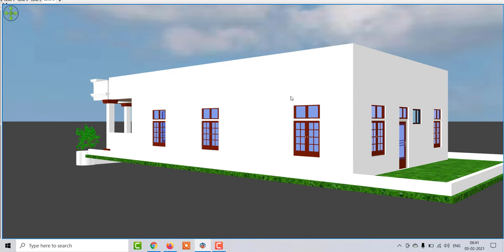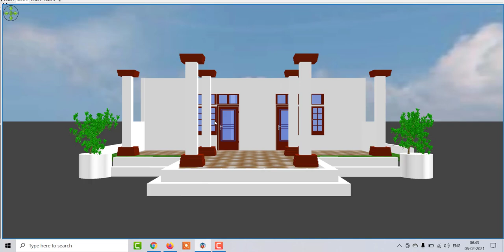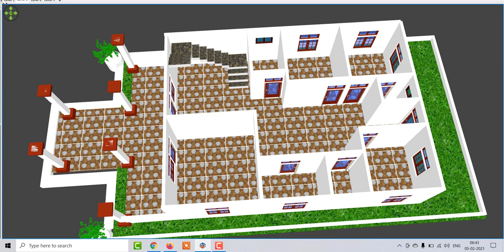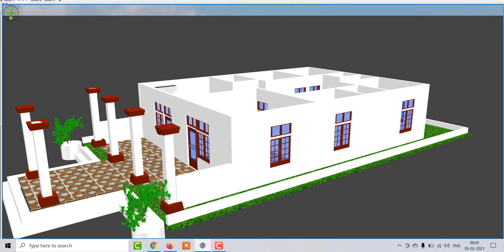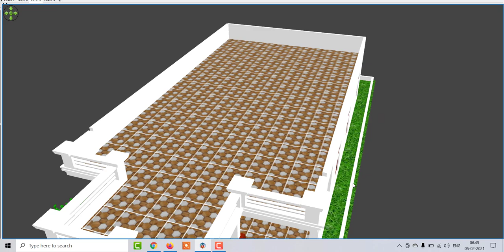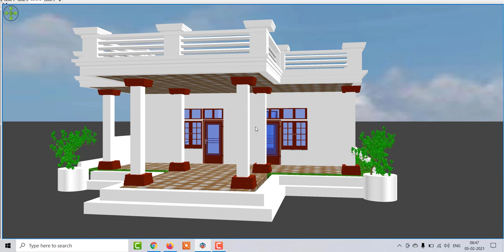35 x 70 Home Design with 3d Model ,35 x 70 House Plan With Front Elevation ,35 x 70 Makan ka naksha